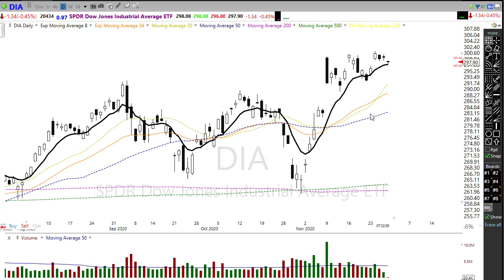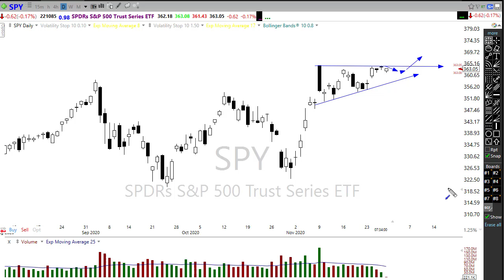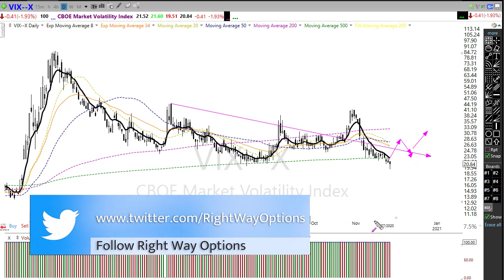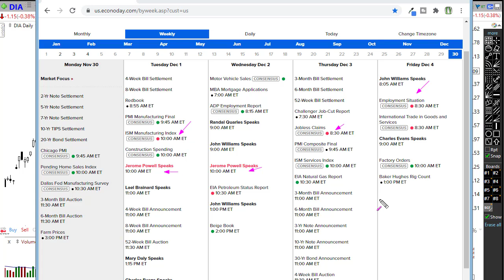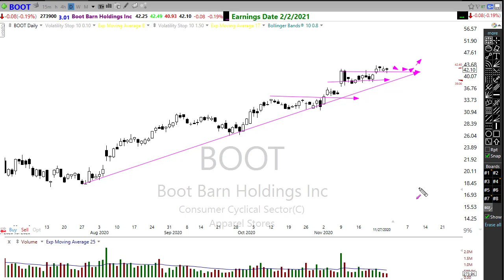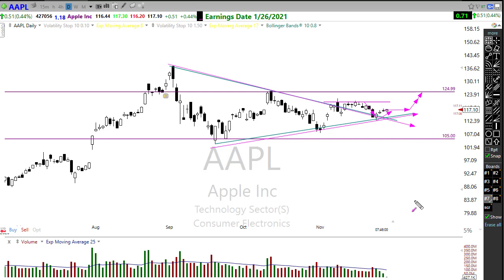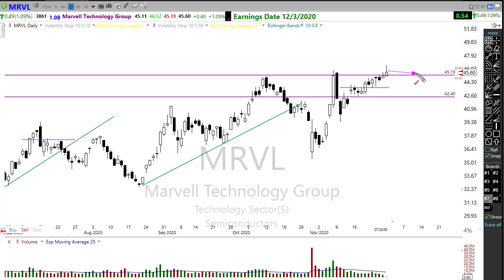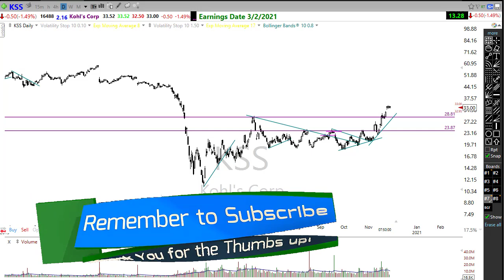Morning Market Prep | Stock & Options Trading | 11-30-20